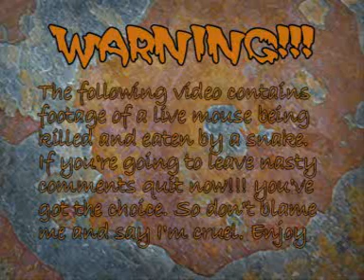lamprophis capensis brown house snake eats mouse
lamprophis capensis. my african brown house snake eats a mouse.